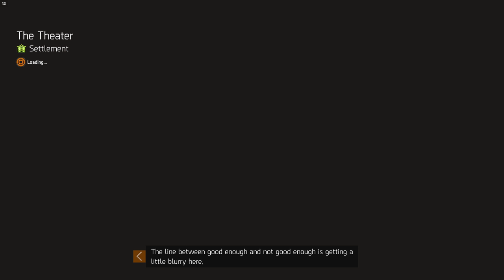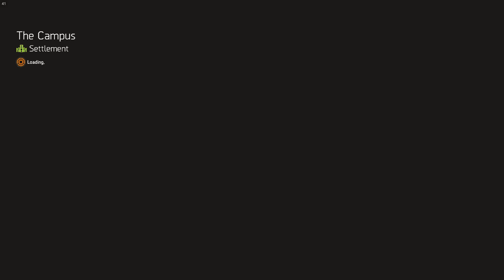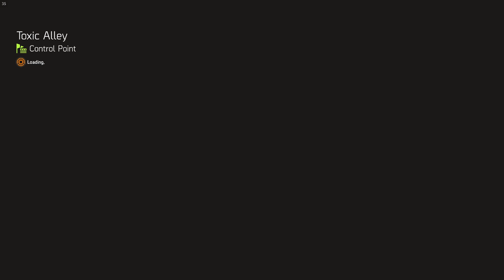Tom Clancy's The Division 2 $30 – Gameplay – No Commentary